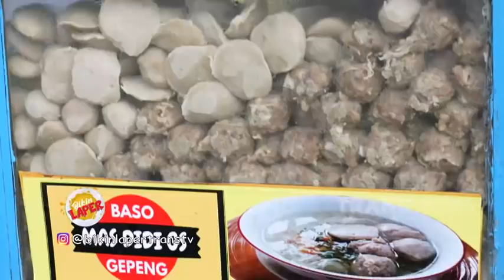WOW BAKSO GEPENG MAS DIDI INI SELALU NGANTRI PANJANG DARI PAGI LHO! | BIKIN LAPER (8/4/21) P1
BIKIN LAPER
TAYANG SETIAP HARI MULAI PUKUL 17.00 WIB